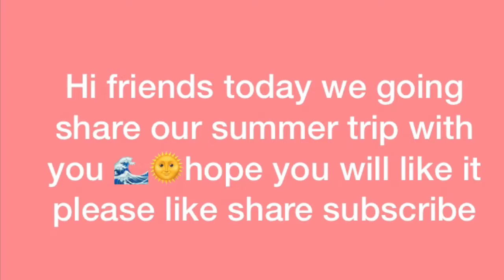Summer Trip Moment